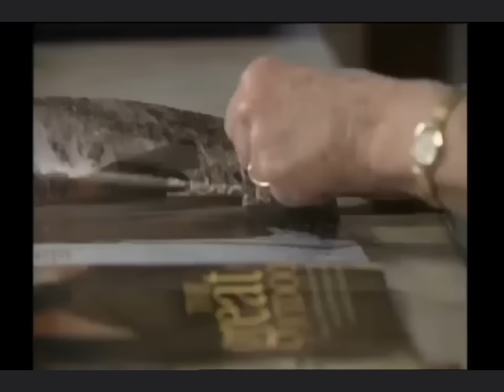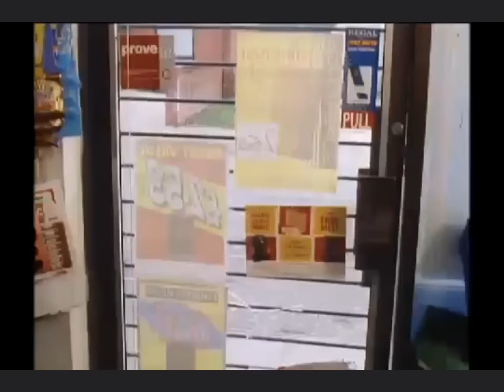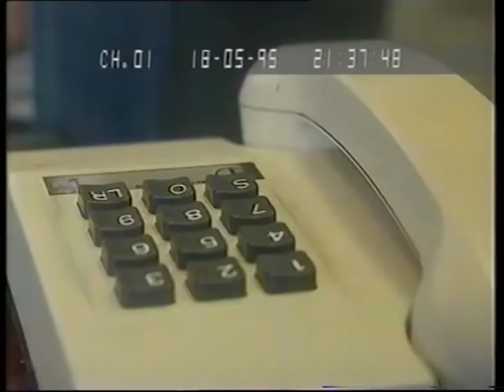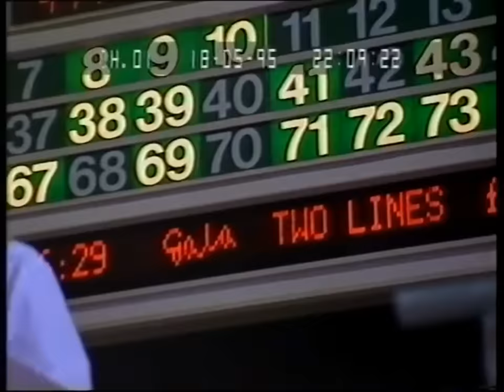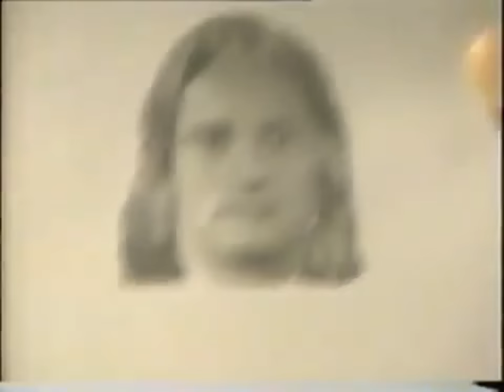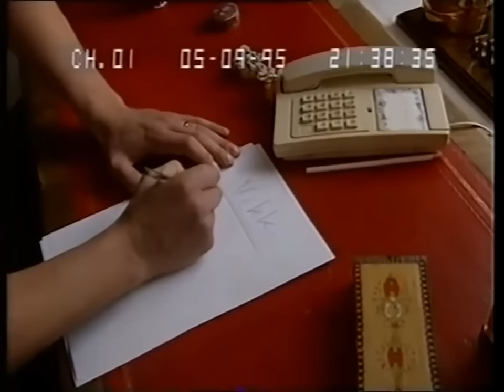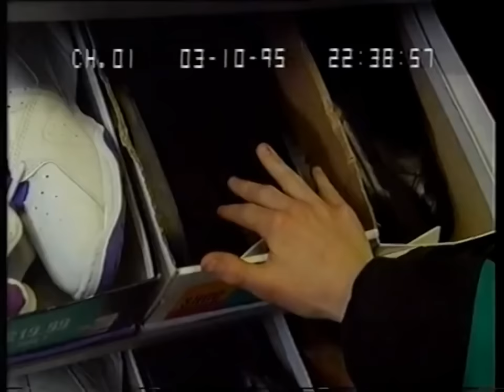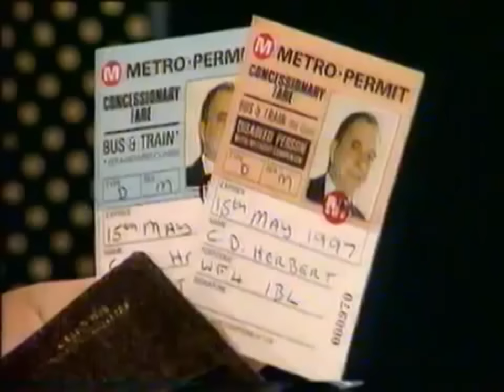Crimewatch UK - 1995 Murder Reconstructions Compilation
Crimewatch UK - a compilation of all the murder reconstructions broadcast in 1995.

Murders featured as follows:
Atek Hussain
Shona Stevens
Claire Hood
Margaret Wilson
Julie Finley
Janet Brown
Daniel Handley
Christina Gray
Natalie McLean
Simon Shannon
Vicki Thompson
Robert Higgins
Louise Sellars
Darren Fawns
Don Herbert
John Eden

Video is not monetised and is uploaded for historical and research purposes.

With thanks to all original uploaders of the individual Crimewatch UK episodes.